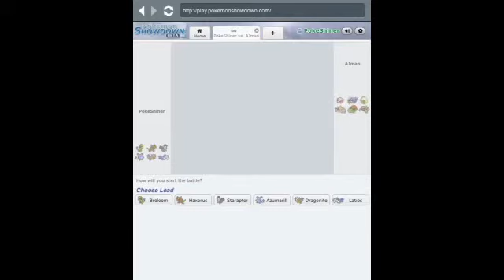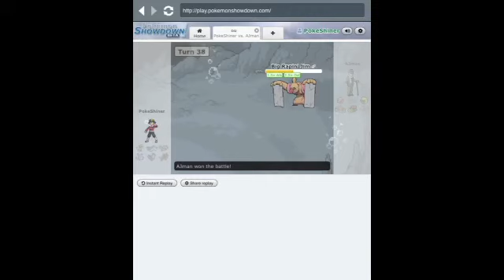BeatBox (Pokemon Showdown OU) #4